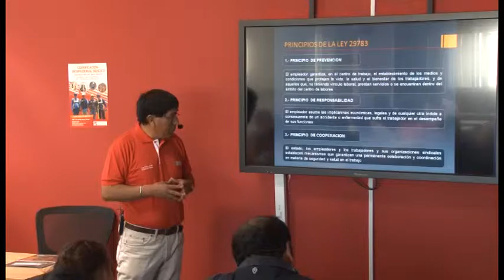Seguridad y Salud Ocupacional en el Trabajo Básico de la Construcción - Principios III